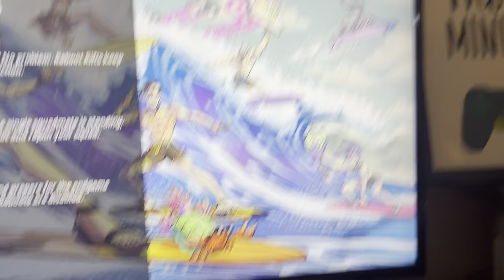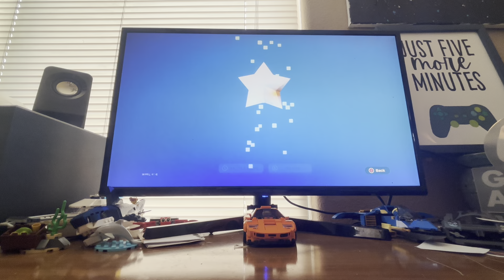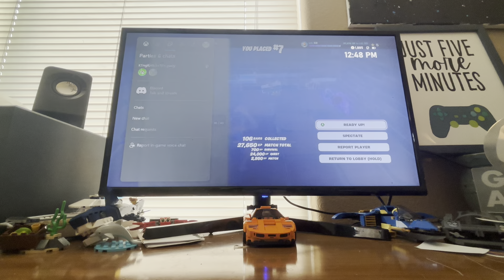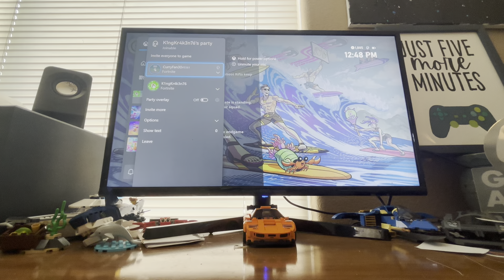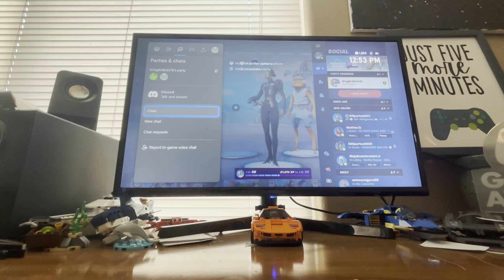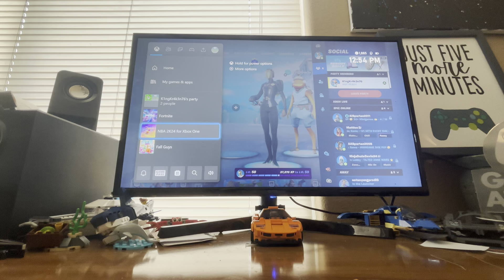Playing Fortnite duos with Lucas